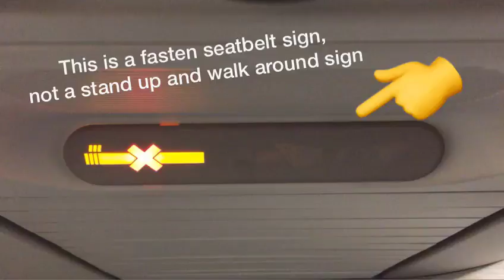This is a fasten seatbelt sign, not a stand up and walk around sign.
For the safety of all passengers, please share this Vital information...